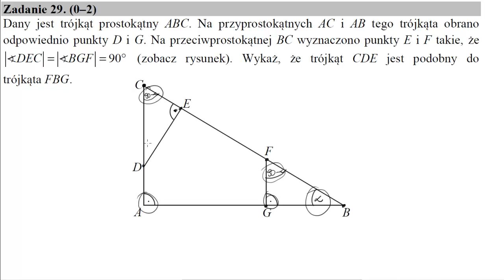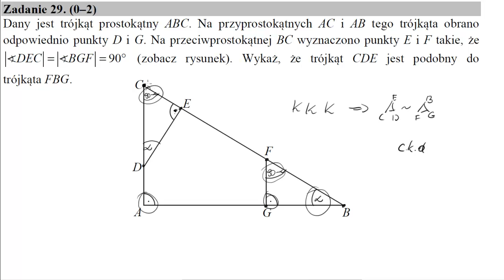Matura maj 2016 zadanie 29 Dany jest trójkąt prostokątny ABC. Na przyprostokątnych AC i AB tego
Dany jest trójkąt prostokątny ABC. Na przyprostokątnych AC i AB tego trójkąta obrano odpowiednio punkty D i G. Na przeciwprostokątnej BC wyznaczono punkty E i F takie, że |∢DEC|=|∢BGF|=90∘ (zobacz rysunek). Wykaż, że trójkąt CDE jest podobny do trójkąta FBG.